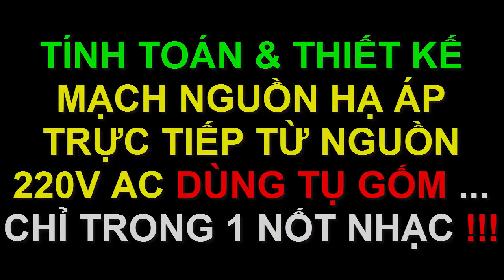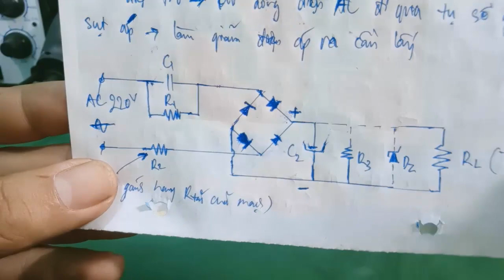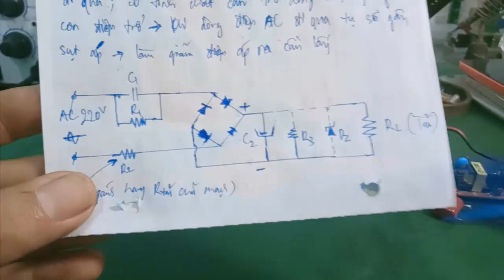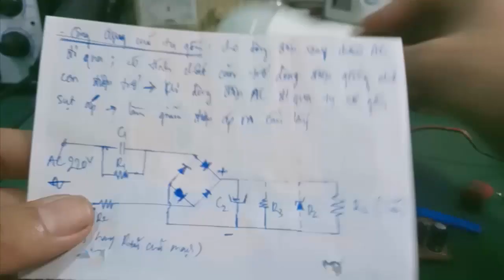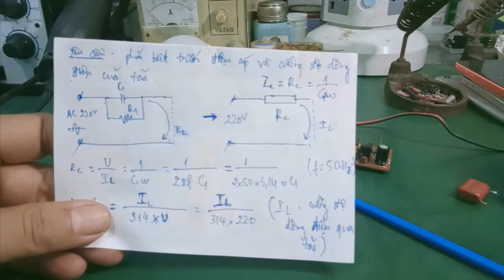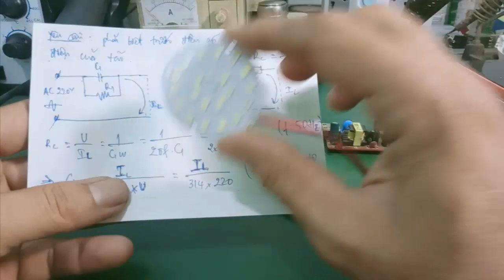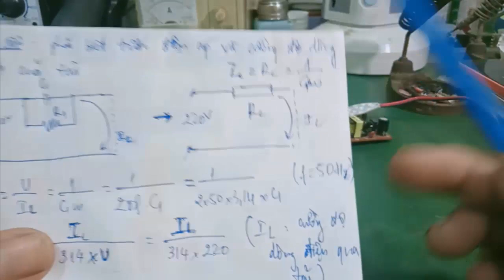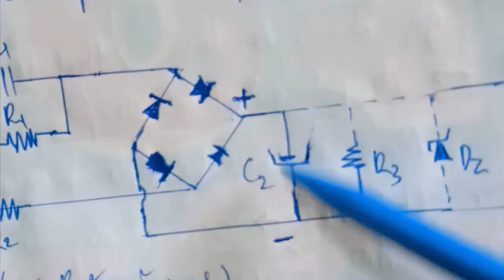Sửa led driver - tính toán , thiết kế mạch nguồn hạ áp trực tiếp từ nguồn 220v AC ... bằng tụ gốm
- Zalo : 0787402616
- Video hướng dẫn sửa chữa mạch nguồn led driver , cách tính toán và thiết kế mạch nguồn hạ áp trực tiếp từ nguồn 220v AC bằng tụ gốm ... bên trong đèn led